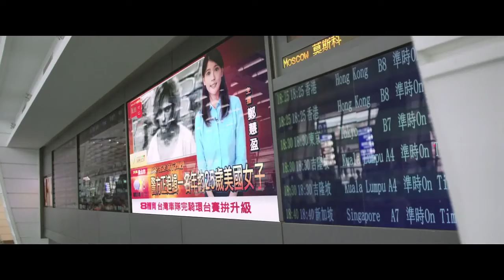Lucy Movie CLIP - Drugs (2014) - Scarlett Johansson Action Movie HD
Lucy is set in a world that is run by the mob, street gangs, drug addicts, and corrupt cops. Lucy (Scarlett Johansson), a woman living in Taipei, Taiwan, is forced to work as a drug mule for the mob. The drug implanted in her body inadvertently leaks into her system, changing her into a superhuman, due to accessing much more than the normal 10% of her brain capacity. She can absorb knowledge instantaneously, is able to move objects with her mind, and cannot feel pain and other discomforts.